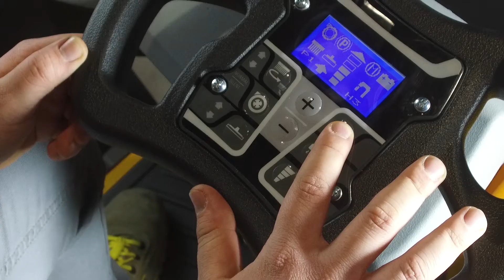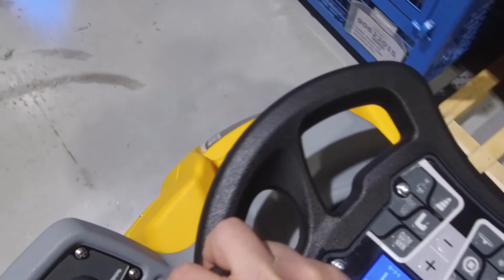TOPAZ 90 official video Adiatek